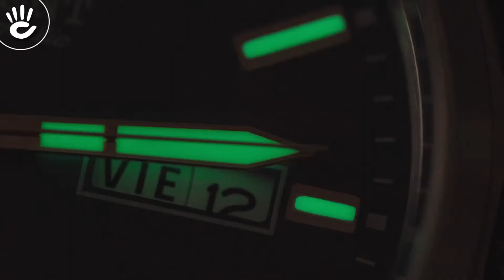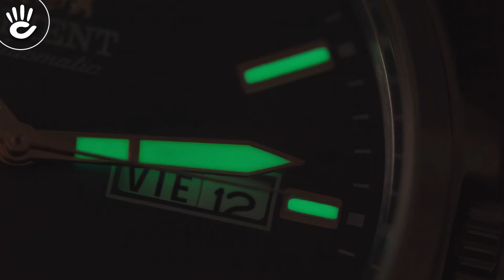Review đồng hồ Orient RA-AA0C06E19B phiên bản mặt số xanh size 41mm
♪ Hotline tư vấn bán hàng: 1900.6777